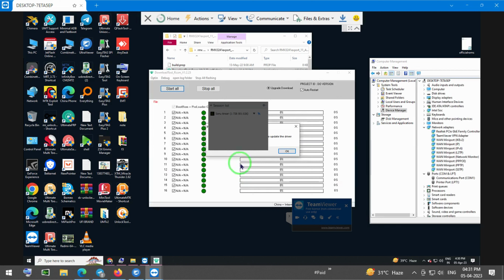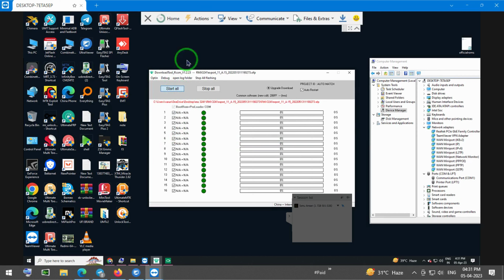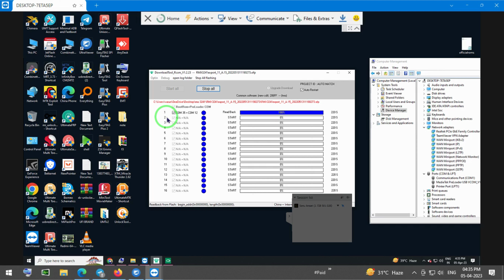Realme 8 5G RMX3241 After Update Touch issue Fixed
All OnePlus SUPPORTED ✔️
OnePlus Flashing
OnePlus FRP Unlock
OnePlus DEMO Unlock
OnePlus Pattern Unlock
OnePlus Hang On Logo Fix
OnePlus Auto Recovery Fix
OnePlus Restart issue Fixed
OnePlus System Corrupted Fix
OnePlus China To Global Convert
All HUAWEI - HONOR SUPPORTED ✔️
HUAWEI | Honor Flashing
HUAWEI | Honor FRP Unlock
HUAWEI | Honor DEMO Unlock
HUAWEI | Honor Pattern Unlock
HUAWEI | Honor Network Unlock
HUAWEI | Honor Hang On Logo Fix
HUAWEI | Honor Auto Recovery Fix
HUAWEI | Honor HUAWEI ID Unlock
HUAWEI | Honor Restart issue Fixed
HUAWEI | Honor System Corrupted Fix
HUAWEI | Honor China To Global Convert
Vivo All Model's official Unlocking
Vivo FRP Unlock
Vivo DEMO Unlock
Vivo Pattern Unlock
Vivo EMI Lock Bypass
Vivo Finance Lock Bypass
Vivo IT Admin Lock Bypass Only Bypass
Vivo Fix Auto Reset After Few Hours Only Bypass
SAMSUNG Network Unlock ✅
SAMSUNG FRP Unlock Service Remotely ✅
SAMSUNG / Lenovo TAB • MTK Device's Only 📲
SAMSUNG TAB Support 👇🔥
T225 -T220 - T225C -T225N -T227
Lenovo TAB All MDM Unlock 🔥
MDM Unlock
iT Admin Unlock
SureLock Unlock
Convert To Global
SureMDM Agent Unlock
XYLEM Learning App Unlock
Knox Magane Account Unlock
Andhra Government  Tablet Unlock
Haryana Government  Tablet Unlock
SAMSUNG Finance , KG , Finance Plus , MTK Phone Only Brom Mode ✅
SAMSUNG Finance Mediatek USB Port_1632 ✅
SAMSUNG Finance ❌ Mediatek Preloader USB Port_V1632 (Android) Not Support ❌

SAMSUNG KG+Finance + MTK 👇
Vivo Y21 - Y1s (Jio Sim Unlock)
REALME Flipkart Unlock Bypass
REALME X7 Flipkart ✔️
REALME X7 Pro Flipkart ✔️
REALME GT Neo Flipkart ✔️
REALME Narzo 30 Pro Flipkart ✔️
iPhone iCloud Bypass 🍎
🍎iPhone "Disabled" Unlocked
🍎iPhone "PassCode" Unlock
🍎iPhone "UnAvailable" Unlock
🍎iPhone "OPEN Menu" Unlock
🍎iPhone "Working Phone Forget Password" Unlock
✅ FULL SIGNAL
✅ FACETIME
✅ iCloud Login
- iPhone 5s, 6s, 6s Plus
All Xiaomi Mi -  SUPPORTED ✔️
Xiaomi Mi Mi Cloud Unlock
Xiaomi Mi Mi Account Reset
Xiaomi Mi Mi Account Bypass
Xiaomi Mi Flashing
Xiaomi Mi Pattern Unlock
Xiaomi Mi FRP Unlock
Xiaomi Mi System Corrupted Fix
Xiaomi Mi Hang On Logo Fix
Xiaomi Mi Restart issue Fixed
Xiaomi Mi Network Unlock
Xiaomi Mi China To Global Convert
Xiaomi Mi DEMO Unlock